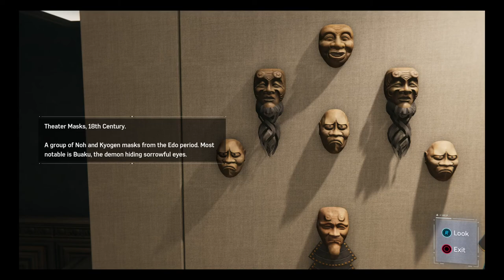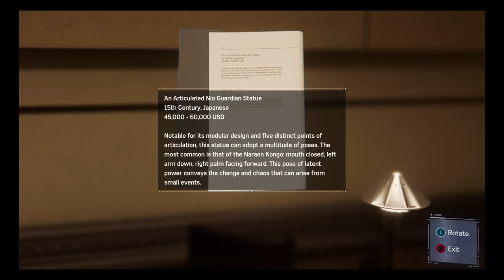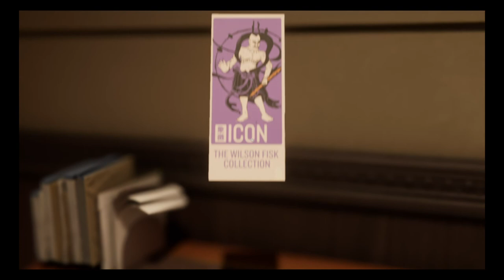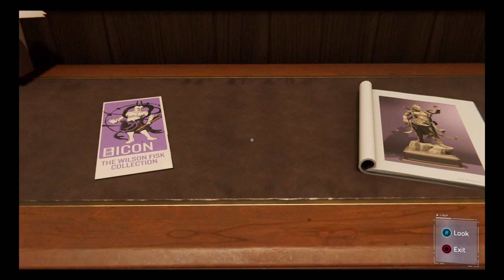First Dance with Mary Jane: First Playable Mary Jane Mission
Just a quick playthrough of your first non-Spider-Man mission in the game.